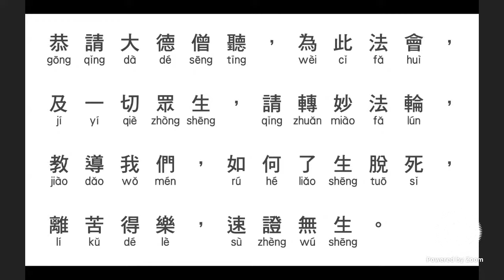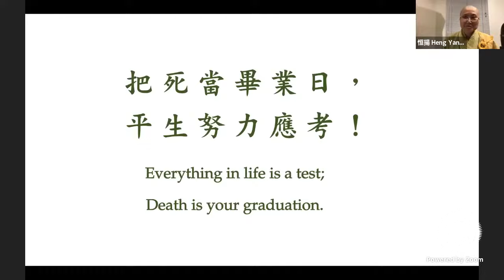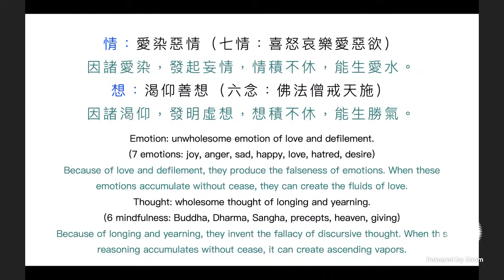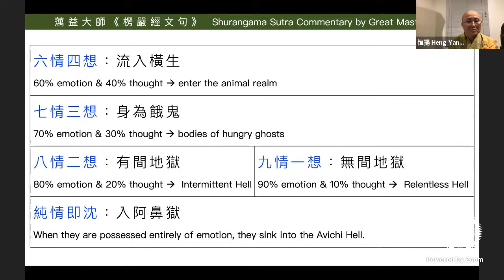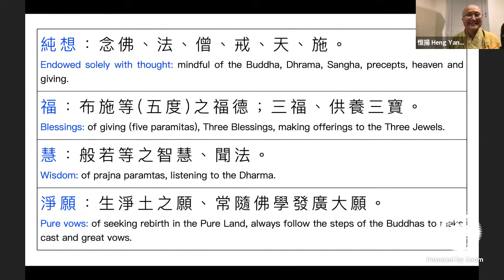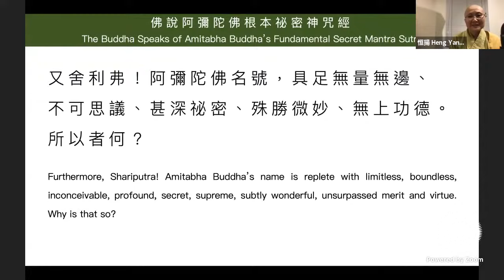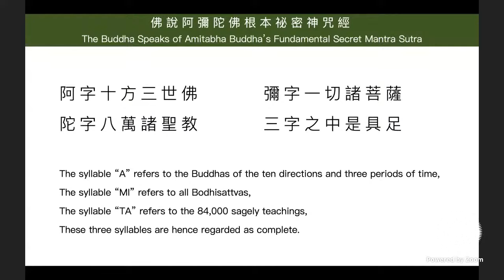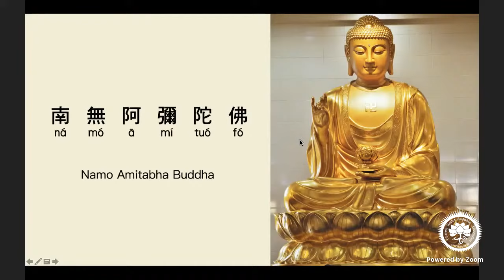恒揚法師 DM Heng Yang "把死當畢業日, 平生努力應考! Everything in Life is a Test; Death is your Graduation(1)" 210815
"把死當畢業日, 平生努力應考!  Everything in Life is a Test; Death is your Graduation (上集, part 1 of 2)" 210815

* Speakers 演講者:
      DM Heng Yang 恒揚法師

- 下集 part 2 of 2 "把死當畢業日, 平生努力應考!  Everything in Life is a Test; Death is your Graduation " 210822

      - 講解 藥師懺妙義 Talks on The Wondrousness of the Medicine Master Repentance

* Day/Time 日/時間: Sunday Evening 8/15 星期日晚上 7:30​pm–8:45pm California USA 美國加州

* In English & Chinese 中英語
      翻譯 Translator : 近經法師 DM Jin Jing